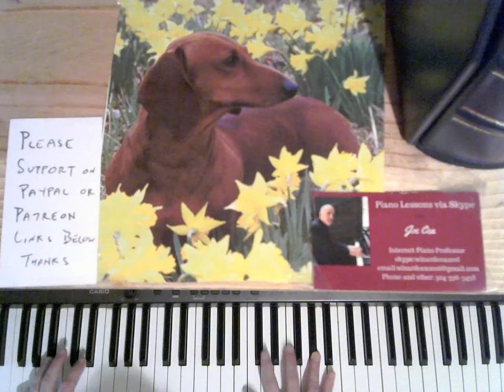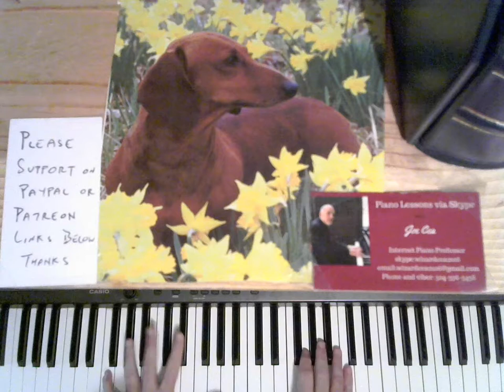Jazz Piano 2017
Cea plays Ellington

    skype: wizardcea2016

Your support helps keep music alive

Recommended Books

Debussy

Joplin